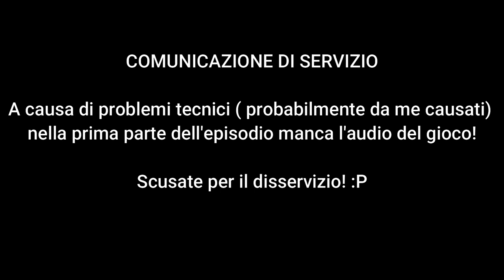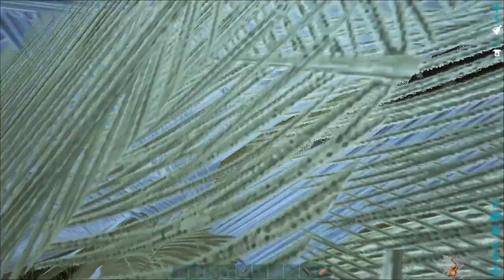Ark Extinction - Catturiamo il Quetzal! - ep. 7 [ITA]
Offerte e Promozioni Amazon nella categoria Videogiochi Link alla serie "Ark Extinction"

Buonciao a tutti!!!

Vi chiedo scusa per la lunga assenza ma, come vi spiego nel video, ci sono stati un po' di imprevisti!
Ad ogni modo finalmente andiamo a caccia del mezzo di trasporto per il nostro esercito: il Quetzal!
Buona visione!

🍀🍁🌻    FOLLOW ME    🌻🍁🍀